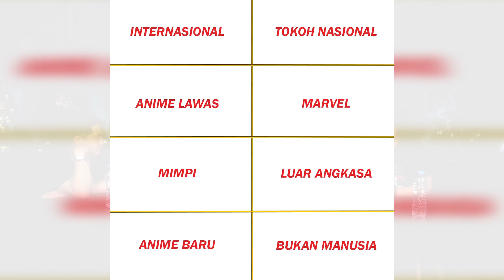VARIETY GAME SHOW TERBARU!!! "WEEBOO" EPISODE 1!! KALAH MAKAN BELALANG, MENANG DAPET ACTION FIGURE!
seruu gak??hahaha
next kita undang siapa nih utk main juga???hehehe